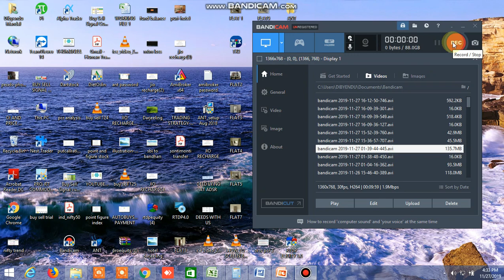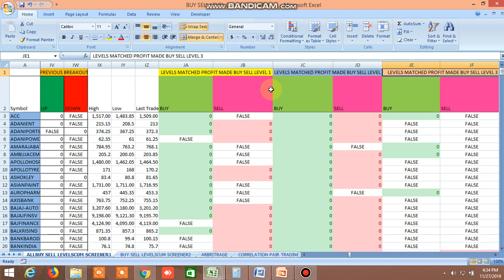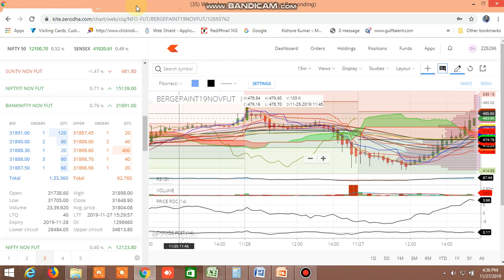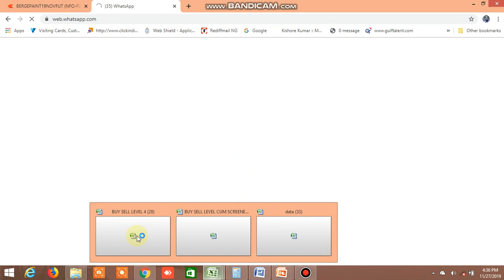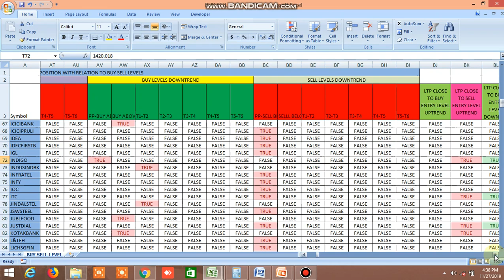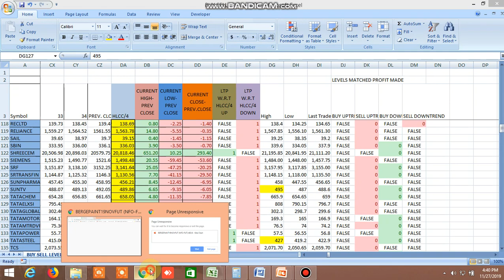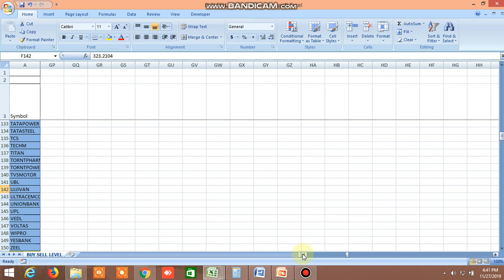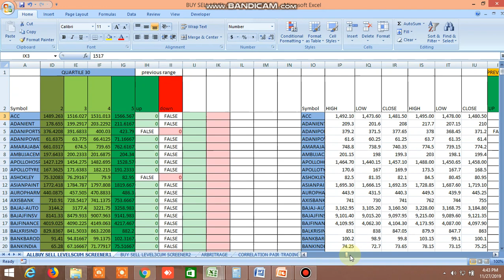BUY SELL LEVEL FILE AND SAFE TRADE WHATSAPP GROUP CALLS PERFORMANCE 27.11.2019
SEE BUY SELL LEVELS PERFORMANCE TODAY